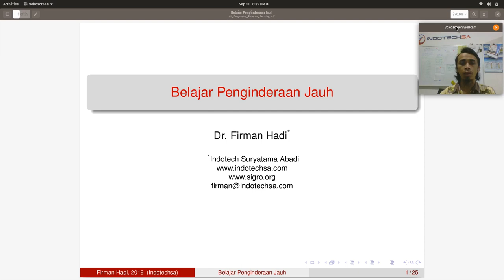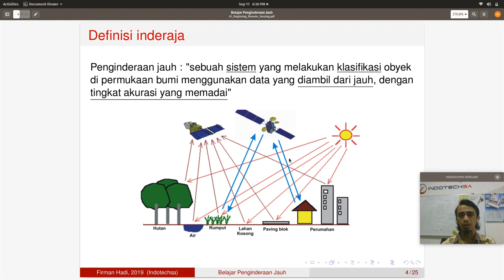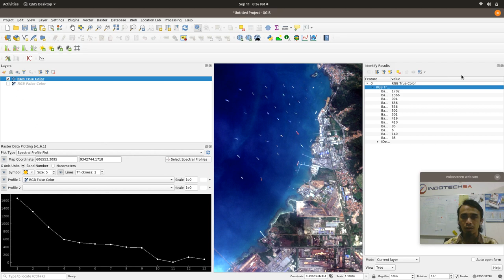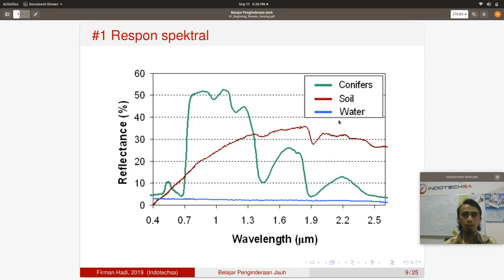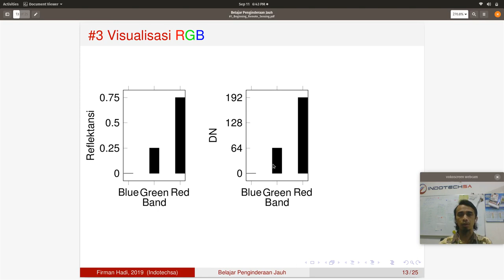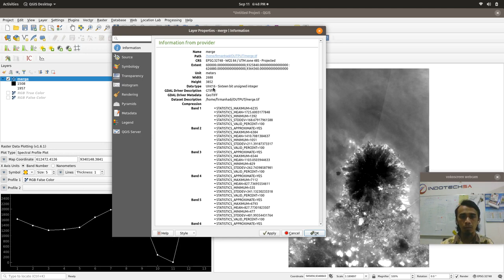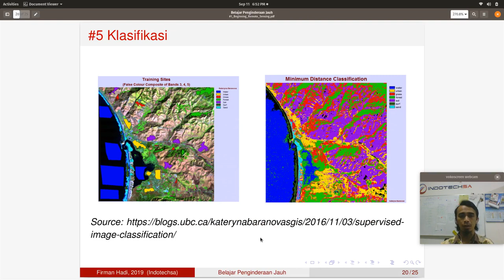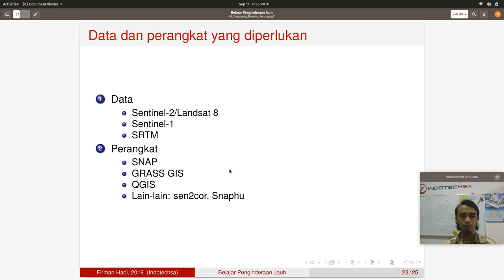FOSSGIS Series : #1 Five Principles of Remote Sensing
Seri pertama dari FOSSGIS Series, yang menjelaskan tentang konsep dasar penginderaan jauh